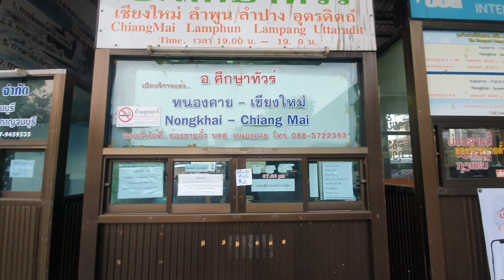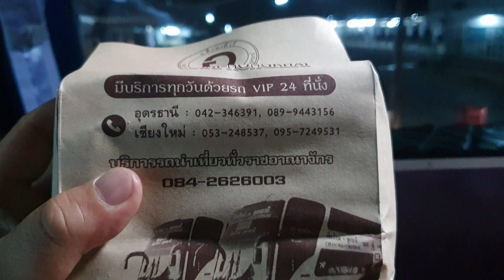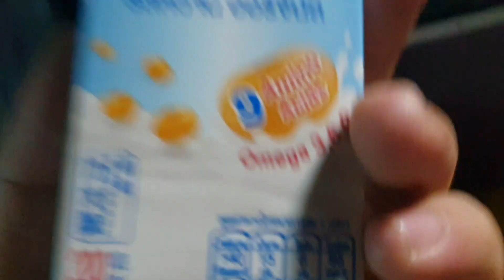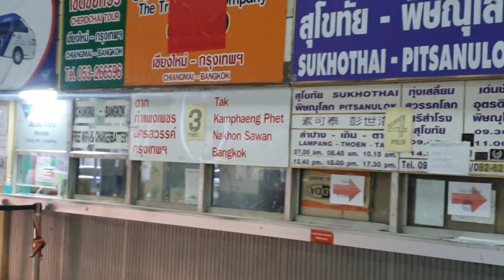ການເດີນທາງຈາກໜອງຄາຍ - ຊຽງໃໝ່ | หนองคาย - เชียงใหม่ .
การเดินทางจากหนองคาย สู่จังหวัดเชียงใหม่ โดยทางรถบัส มีรถออกทุกวัน เวลา 19:30 น สามารถขึ้นที่ บขส หนองคายได้เลย บริษัท อ ศึกษาทัวร์ ค่าโดยสารจากหนองคายสู่เชียงใหม่ราคา 997 บาท ไปติดตามชมการเดินทางของผมได้เลย ดูว่าจะเป็นยังไง ฝากกดไลค์กดติดตามด้วยนะครับทุกคน